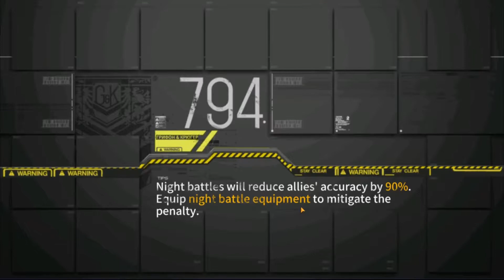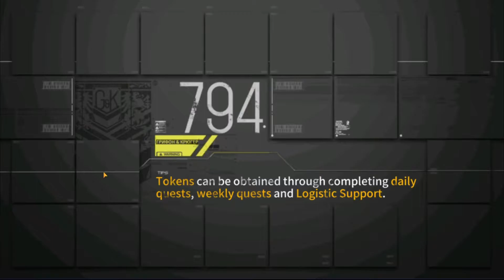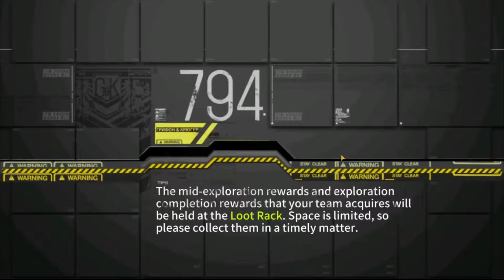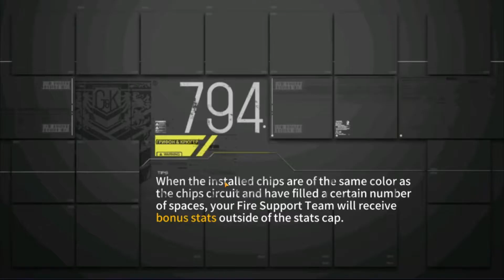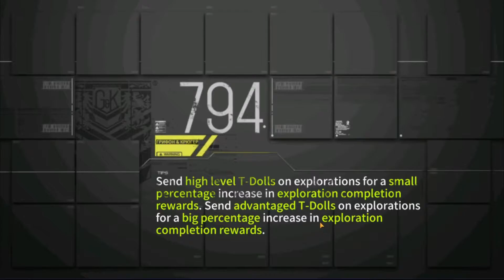Girls' Frontline [Isomer] - Wolf and Owl III + M16A1 VS Mercurows Boss (Blind)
I wanted to see how M16A1 against Mercurows and ended up seeing a one-sided slaughter, all taken directly from my stream